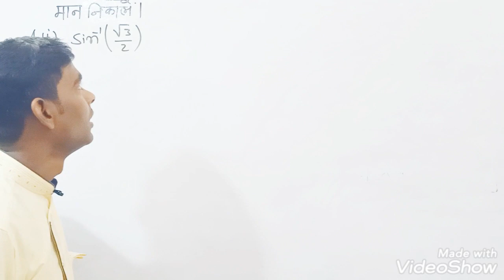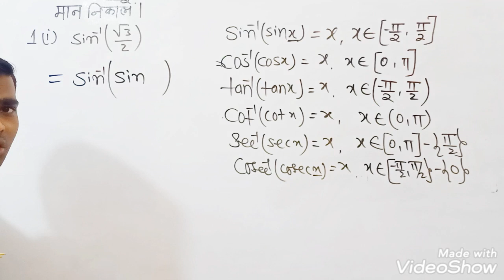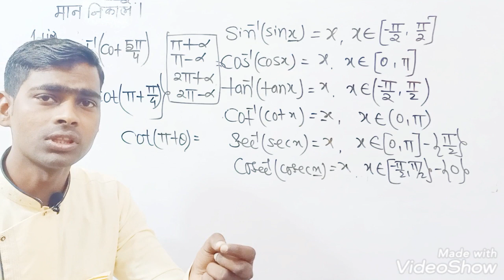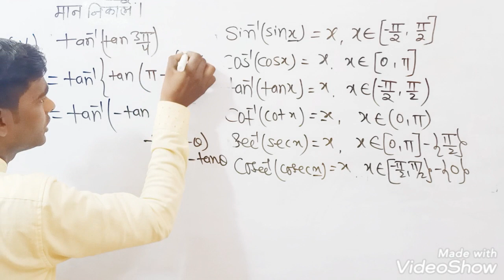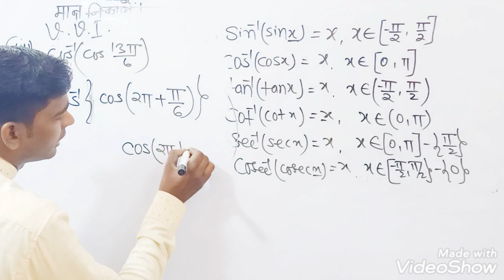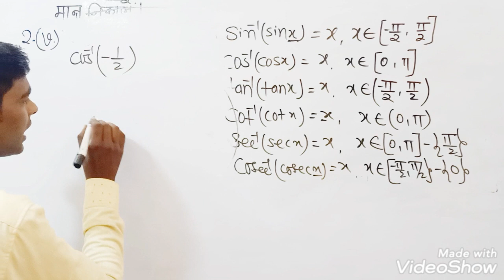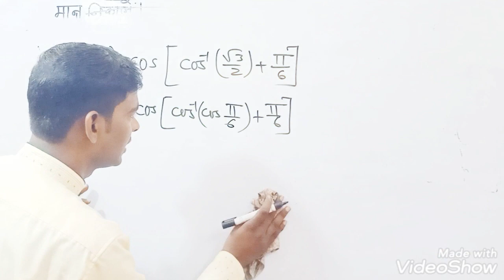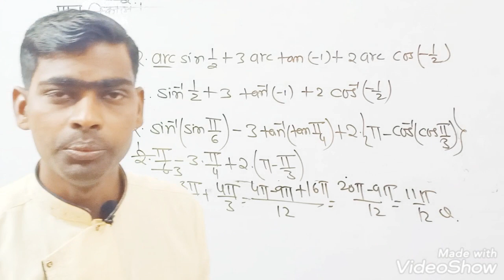lnverse Trigonometric Function Class-12 (Ex-4.1)( K.C.SINHA)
lnverse Trigonometric Function
lnverse Trigonometric Function Properties Part -1

lnverse Trigonometric  Function Properties Part-3